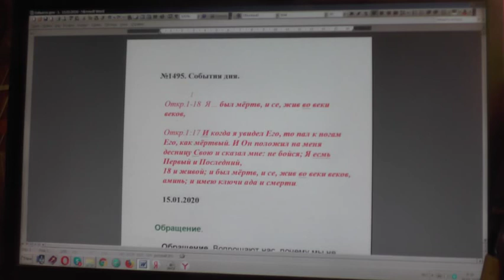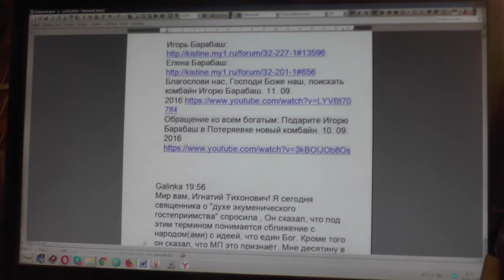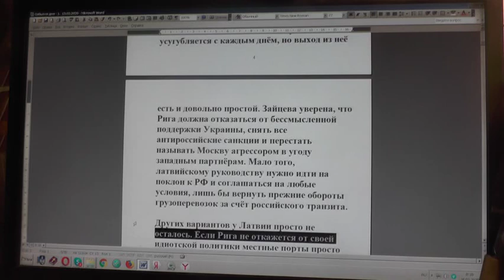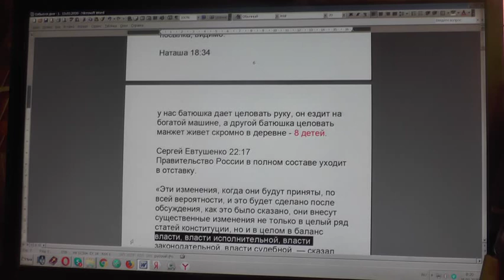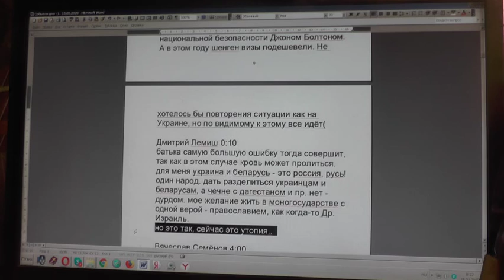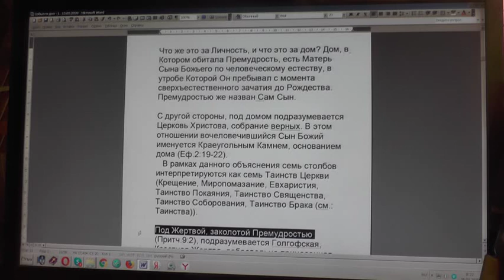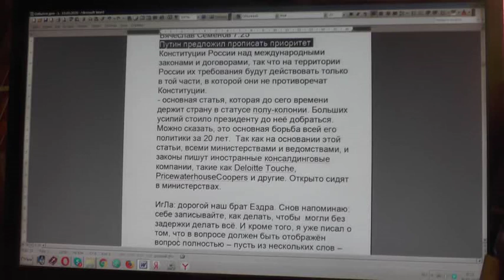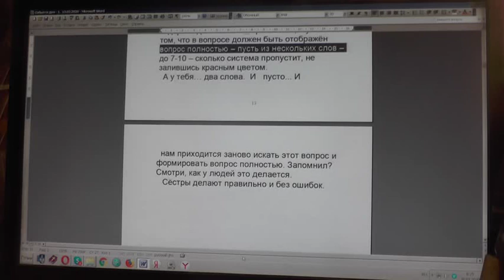№1495. События дня. Откр. 1:18 Я… был мёртв, и се, жив во веки веков. 15. 01. 2020